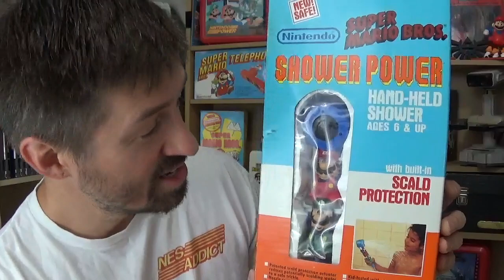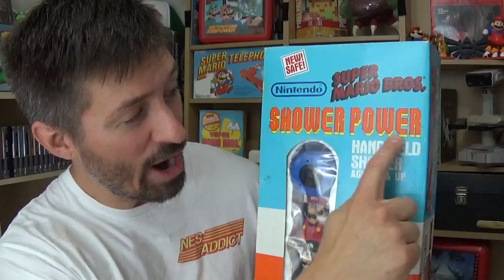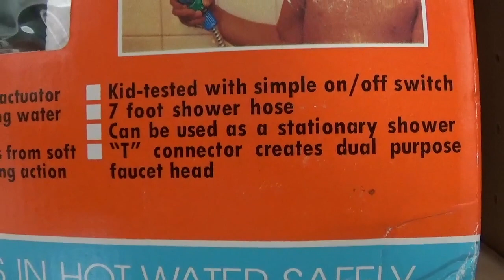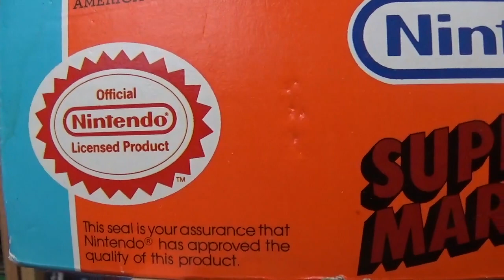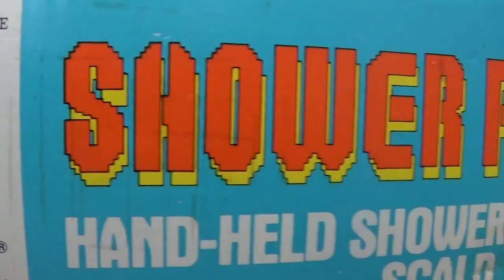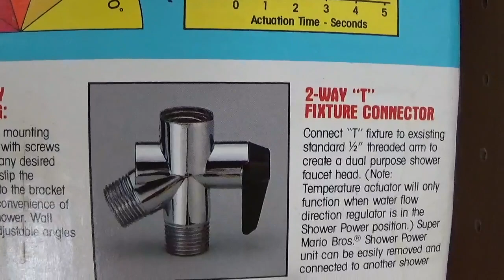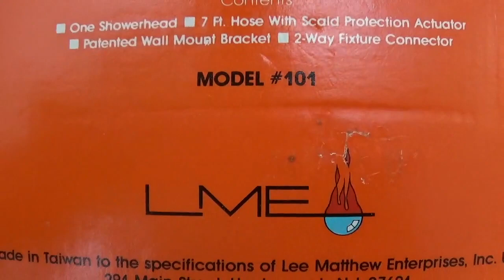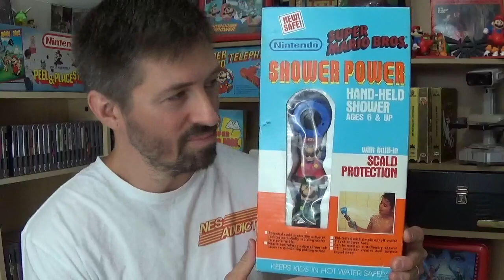Nintendo Oddities Episode 12 - Nintendo Shower Power Hand-Held Shower | NES ADDICT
Check it out as NES ADDICT shows off the Nintendo licensed product in this episode of Nintendo Oddities. The Nintendo Shower Power hand-held shower featuring Nintendo Characters Mario and Luigi with scald protection from 1989. This Nintendo oddity is one of the strangest oddities and weirdest nintendo products you will ever see licensed by Nintendo for use in the shower to keep you from getting burnt by scalding hot water. This product was initially made for kids 6 and up to keep them from getting burnt.